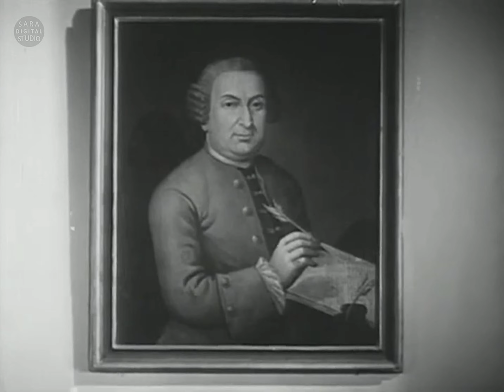Indiscreet (1931) | 2K | Comedy, Musical, Romance | Gloria Swanson, Ben Lyon, Monroe Owsley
Welcome to "Sara Digital" Channel!

  Watch the remastered version of the movie "Indiscreet" in 2K resolution with rich, clear sound.

| Title: Indiscreet (1931)
| Category : Hollywood PRE-CODE Full Movie
| Resolution: 2K
| Sound: 2D Surround
| Genre: Comedy, Musical, Romance
| Format: Original Screen Size

Storyline:
A young woman's relationship with the man she loves jeopardizes when an untold story from her past comes to light.

Director:
Leo McCarey

Writers:
Buddy G. DeSylva
Lew Brown
Ray Henderson

Stars:
Gloria Swanson
Ben Lyon
Monroe Owsley